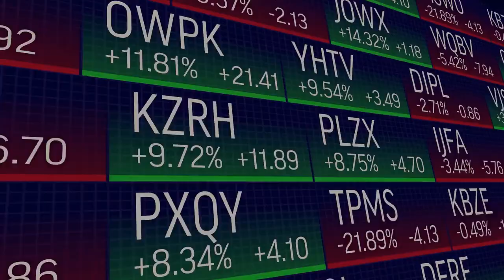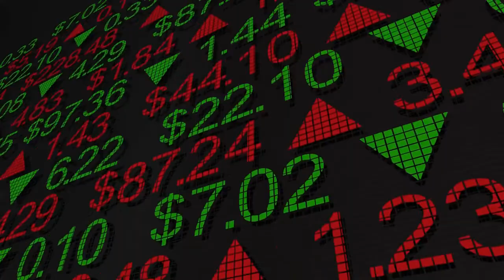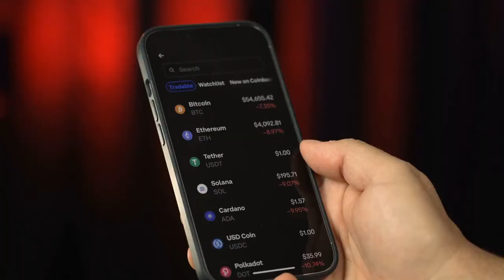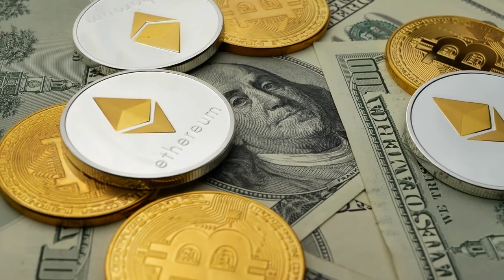Crypto.com Coin Price Prediction for 2022, 2023, & 2024 | CRO Coin News